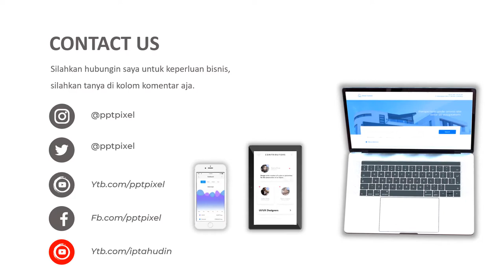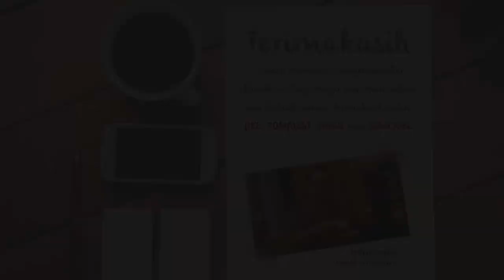VIDEO PROMOSI, BUAH, JERUK, MANIS, JERUK LEMON, JERUK PALEMBANG, LEMON LOKAL, KESEHATAN, NEW NORMAL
Jasa Video Promosi, buah, jeruk, manis, jeruk lemon, jeruk palembang, lemon lokal, kesehatan, new normal atau

Daftar Isi
00:00 - Cara Edit Video Iklan dokter mata, dokter mobil kelapa gading, dokter mata jakarta selatan
00:10 - Contoh Iklan Promosi dokter neurologi anak, dokter nefrologi, dokter nenden, dokter naturopati
00:30 - Contoh Video Promosi dokter ortopedi, dokter obgyn,
00:40 - Contoh Konten Branding dokter obgyn, dokter onkologi
00:50 - Resep Makanan dokter spesialis anak, dokter spesialis kulit, dokter spesialis anak, dokter spesialis kulit